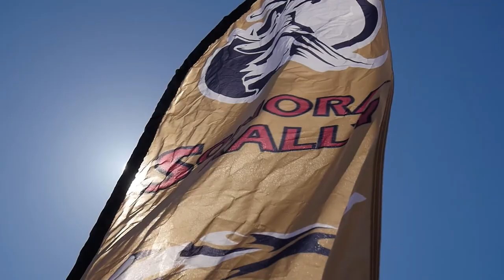Sonora Rally 2017 - Day 1